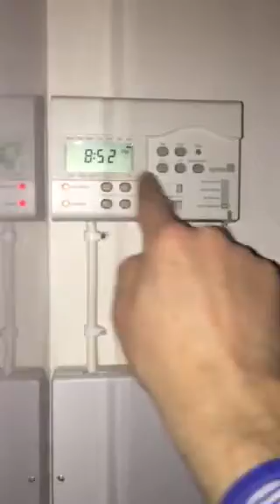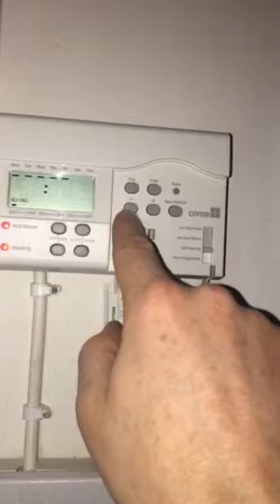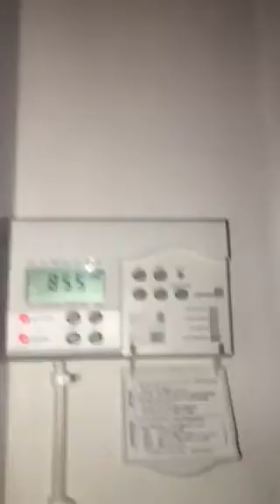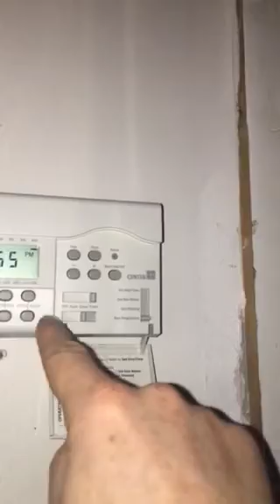How to set Center timer.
It is a Center timer (Center being the name hence capital C) on a Vailiant boiler.
The thermostat is another brand.

Make sure you use good quality batteries in your thermostat so it can talk to your boiler easy.